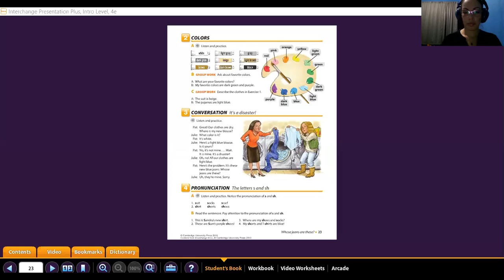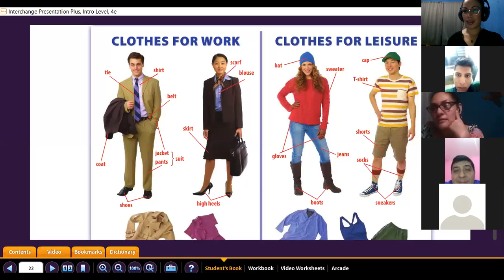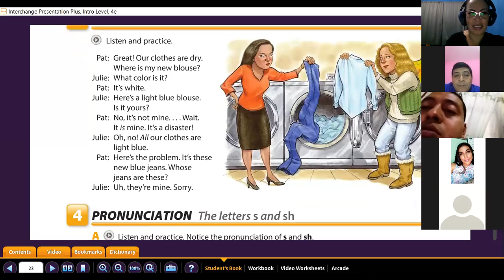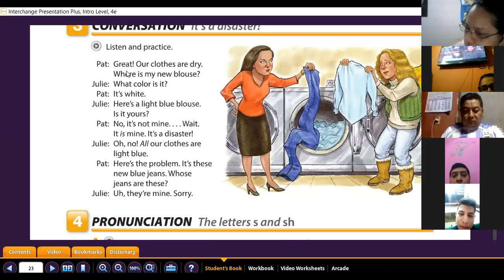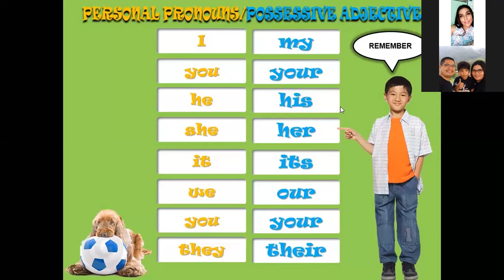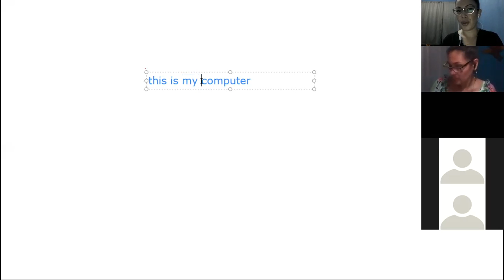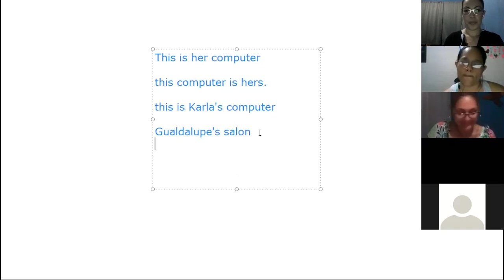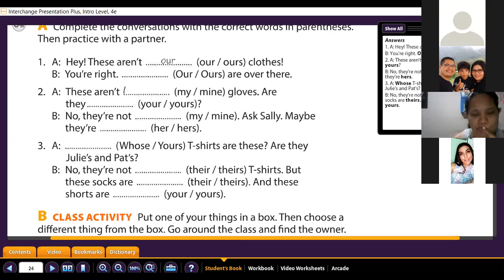Ingles Corporativo- possessive adjectives